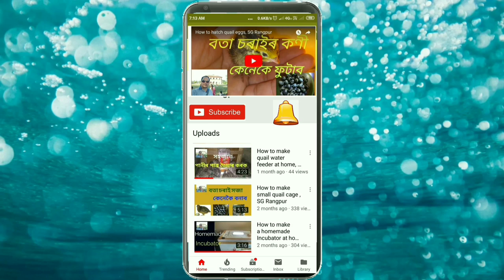Homemade Incubator || How to make homemade Incubator easy || Hatching egg || SG Rangpur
SG Rangpur, How to make homemade Incubator
   নমস্কাৰ,
       SG Rangpur চেনেললৈ  আপোনাক স্বাগতম জনাইছোঁ । এই চেনেলত farming & Technical Etc.ৰ সন্দৰ্ভত কিছু কথা video আকাৰত উপস্থাপন কৰাৰ প্ৰয়াস কৰিছোঁ ।
                                                        ধন্যবাদ
                                                       শৰৎ গগৈ

How to make homemade incubator

4.12v adapter

6. DC fan

11.Led Light 12v

18. W1219 temperature controller

19.w1209 with DC fan

20.W1209 with DC fan/12v adapter